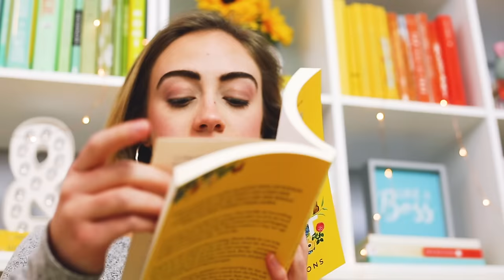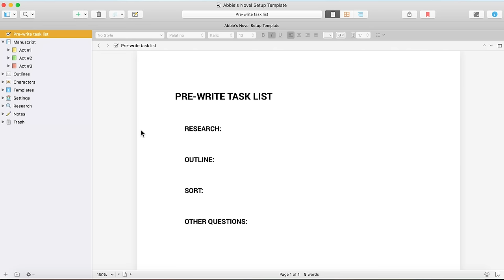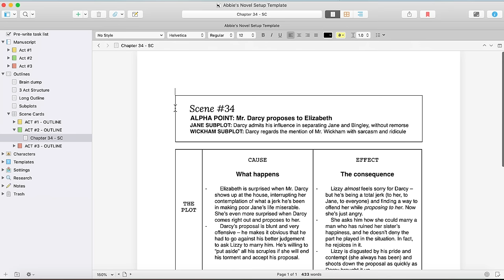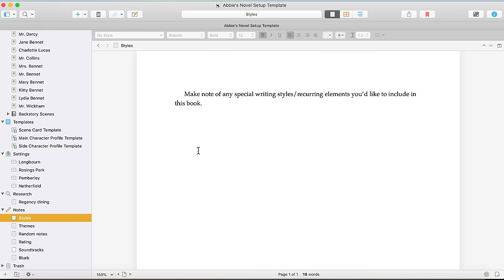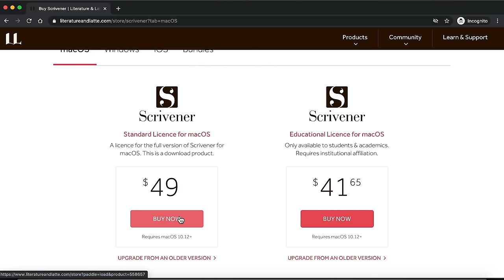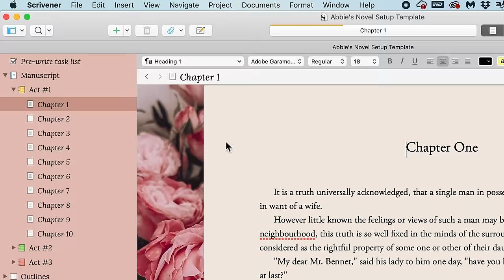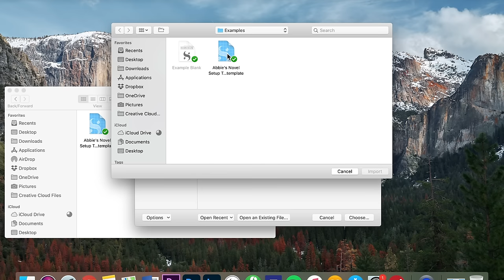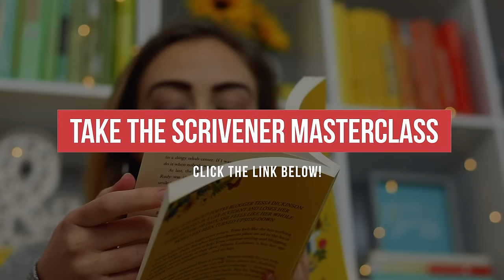How to Use SCRIVENER to Write a Novel + My 3 FAVORITE Tools!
NaNoWriMo2020 is just around the corner! Can you believe it? In today's video I'm giving you a behind-the-scenes look at how I set up my Scrivener for novel-writing success. I'm also sharing my 3 favorite Scrivener tools that not many writers know about! PLUS I have something super special to offer those of you who want to get the most out of your Scrivener experience: a masterclass taught by yours truly!

C H A P T E R S
0:00 Introduction
2:16 Why I Love Scrivener
3:41 My Scrivener Novel Setup
11:11 Favorite Tool #1: Session Targets
12:28 Favorite Tool #2: Themes
13:36 Favorite Tool #3: Snapshots
14:56 ANNOUNCING: My Scrivener Masterclass!